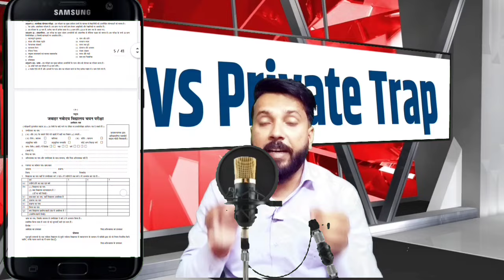Private education ❌ trap vs jnv🎯 | navodaya vidyalaya samiti | jnvst 2025 exam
The Private Education Trap vs. JNV: Which Is Better for Your Child's Future?

**Description:**
Are you caught in the dilemma of choosing between expensive private schools and Jawahar Navodaya Vidyalayas (JNV) for your child's education? In this video, we uncover the **hidden traps of private education** and compare it with the unparalleled benefits of JNV. We'll dive into costs, quality of education, student life, and long-term success. Don't miss out on these crucial insights to make the best decision for your child's future!

- The true cost of private schooling
- Quality of education: Private vs. JNV
- Success stories from JNV alumni
- Social and emotional development in different schooling environments
- Real-life comparisons and parent testimonials

**Timestamps:**
0:00 - Introduction
1:45 - The Hidden Costs of Private Schools
2.00 - Educational Quality: Private Schools vs. JNV
2.45 - Success Stories from JNV Graduates
03:00- Emotional and Social Development in Schools- Parent Testimonials
 - Final Verdict and Recommendations

**Don't miss out! Watch till the end for a special segment on choosing the best educational path for your child's success!**